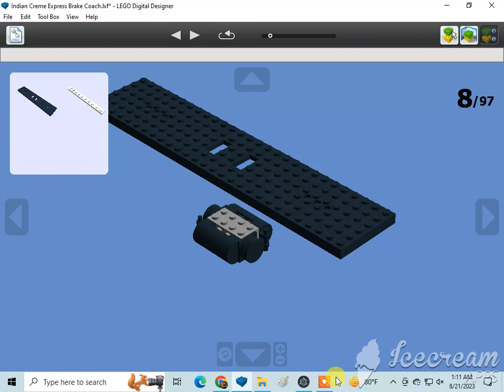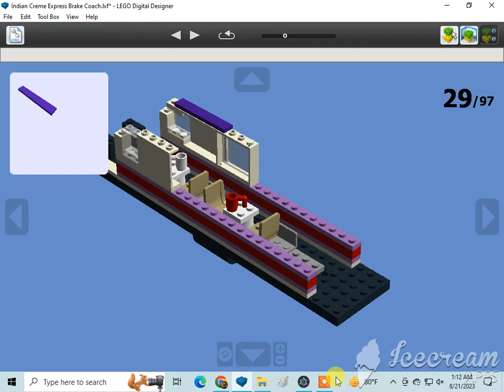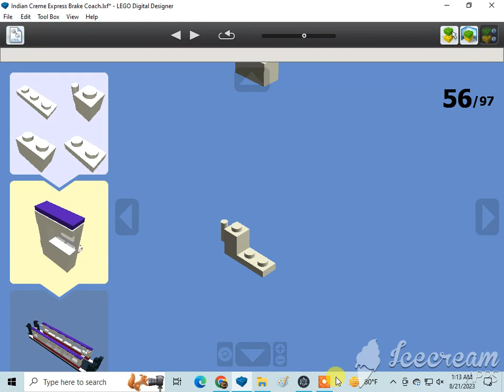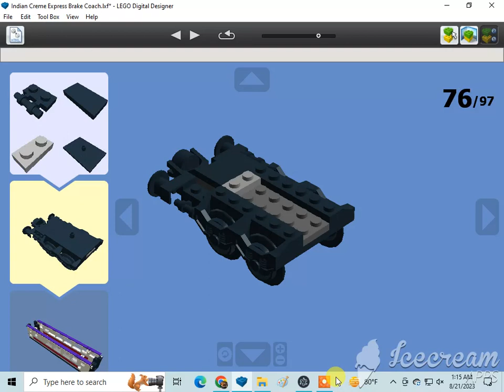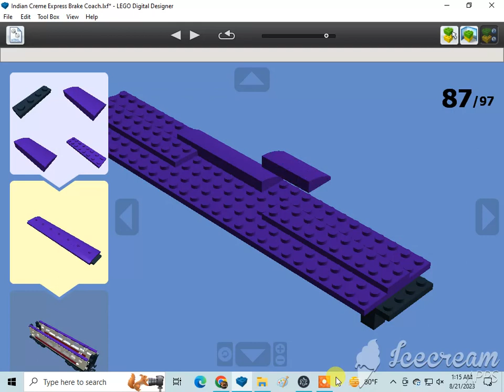How To Build A Lego Indian Cream Express Brake Coach🇮🇳